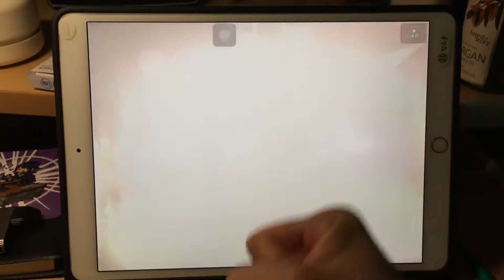I got rejected by Mudrock(wifu: Arknights)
Hahaha... Mudrock plz. No rose catty... TAT